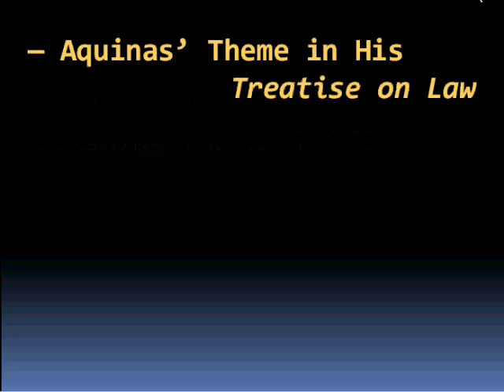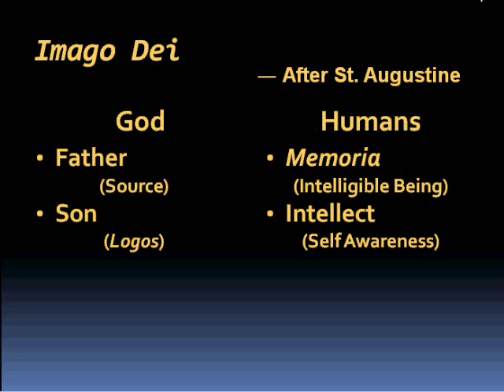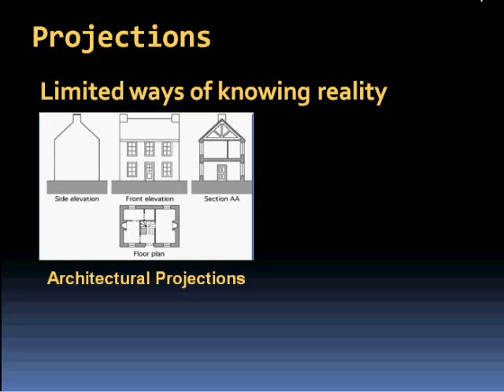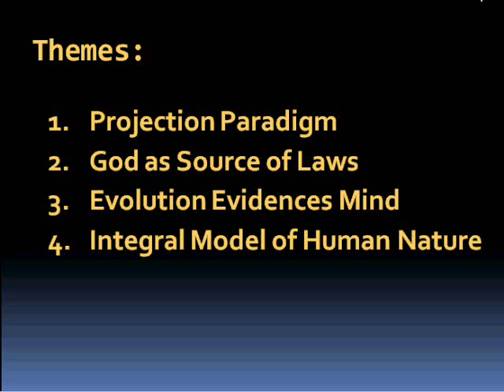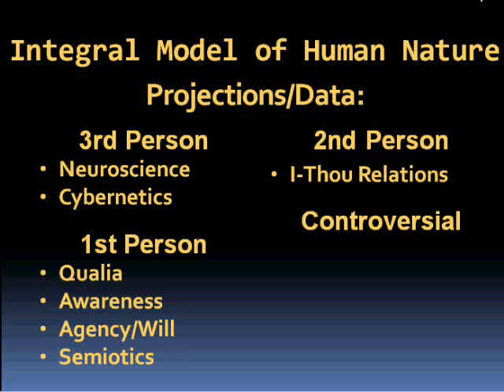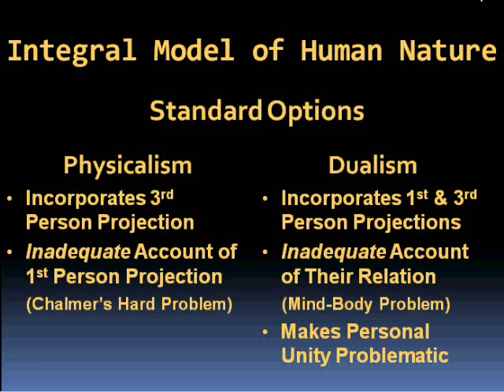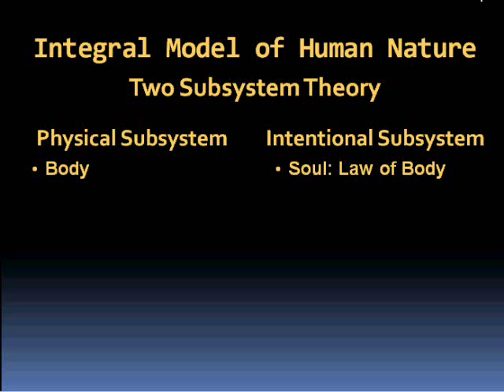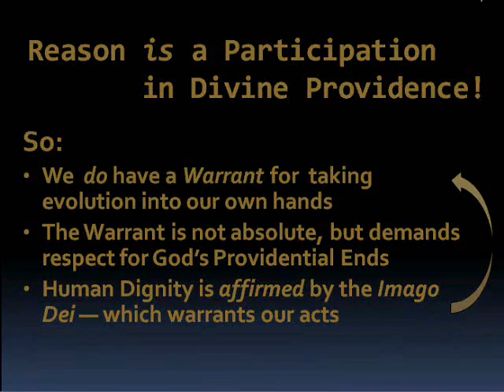Humans by Reason ... Participate in Divine Providence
A PowerPoint presentation made at ICSA VII: "Brave New World: Genetic Engineering and Human Dignity.  I show how some to the topics treated in my Book, God, Science and Mind: The Irrationality of Naturalism, can be a framework for discussing the conference theme.  I treat the image of God in which we are created, our warrant for taking charge of evolution, my projection paradigm, how physics and evolution support the existence of God, and my two subsystem model for integrating our knowledge of human nature.